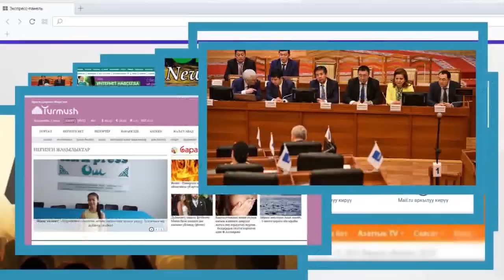Садыр Жапаровдун жубайы Айгүл Жапарова менен МАЕК | Сайтка Саякат